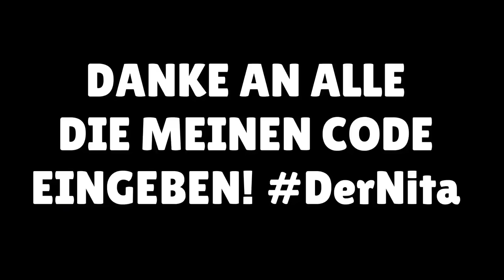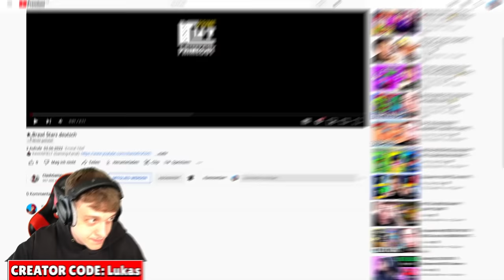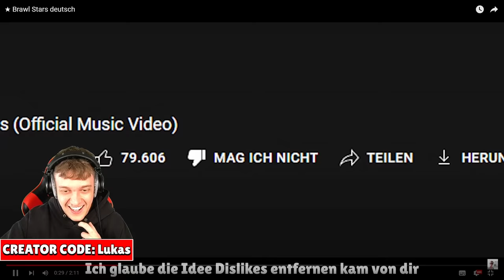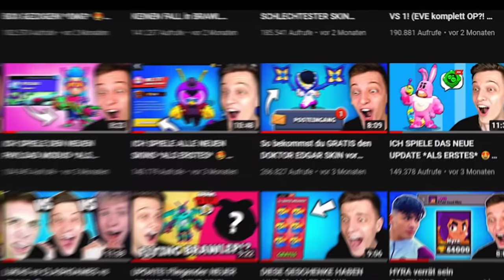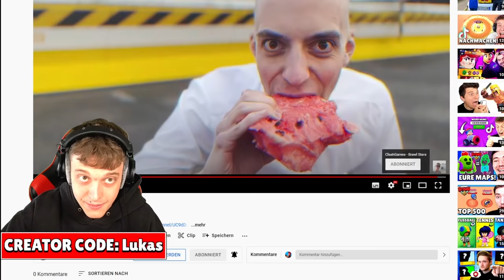Ich reagiere auf den "LUKAS BRAWL STARS DISSTRACK" von CLASHGAMES und bin schockiert...☹️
und bekomme tägliche kostenlose Belohnungen im Spiel! 😁
▶️Mit Code AntiaRoland22 bekommen die ersten 300 Leute 200 Diamanten + 30 Exp + 20.000 Gold!✅
(Werbung)

In diesem Video reagiert Lukas Brawl Stars auf den Lukas Brawl Stars Diss Track von ClashGames!